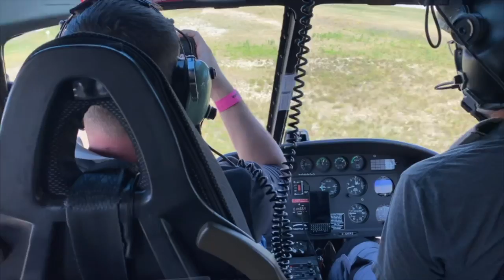Race the Runway 2021